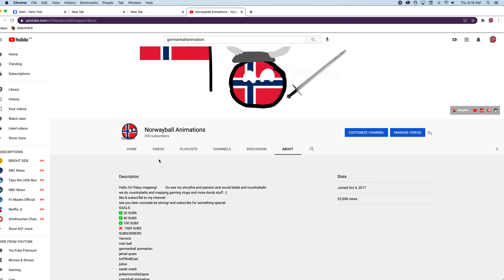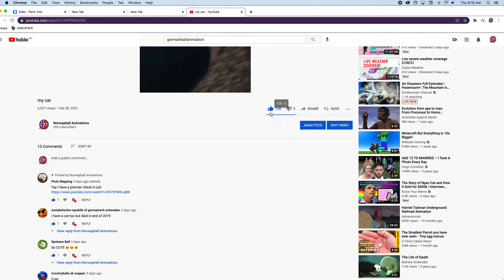OMG :D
omg omg omgggggg I GOT 200 SUBS :DDDDDDDDD THANK YOU SO MUCH :DDD